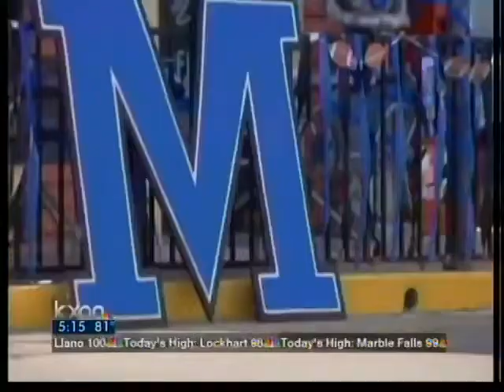Taco Shack Bowl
Taco Shack Bowl gets off to a start very early Thursday morning.